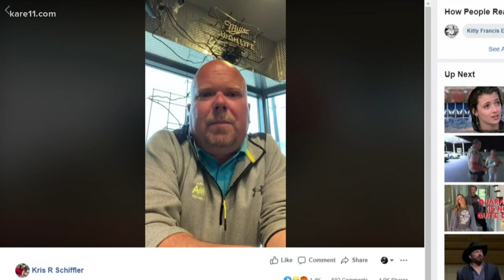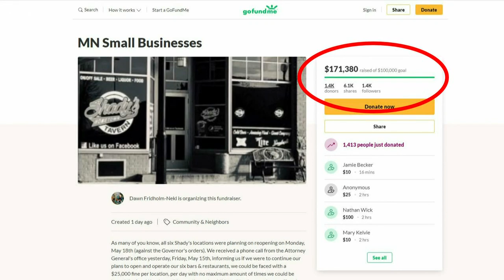Digital Dive: Minnesota AG sues Shady's Taverns over early reopening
Minnesota's Attorney General is moving ahead on a lawsuit against Shady's, a group of taverns whose owner says he is reopening against the Stay Safer order.